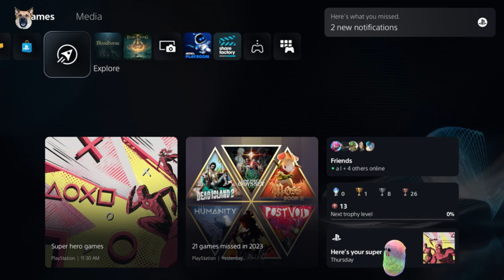8.1 - Radioactive Cauliflower PS5 GAMING